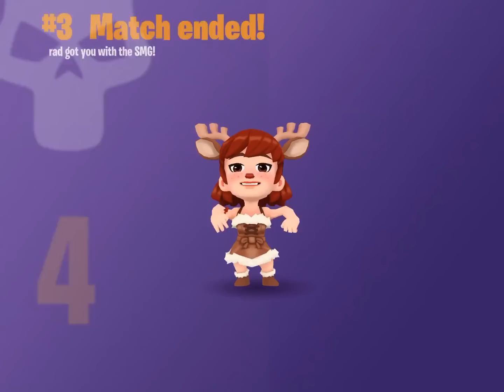Playing Battlelands with GameOnTom! I'm sorry GameOnTom :(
Thank you so much for the game GameOnTom. I am sorry that I failed.